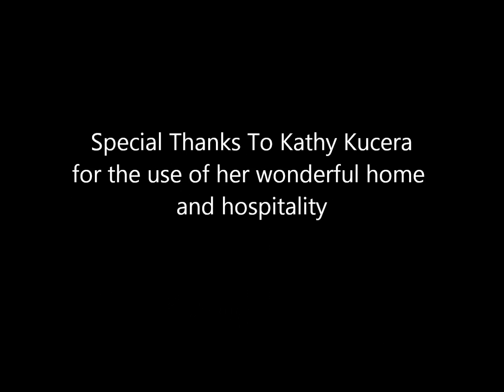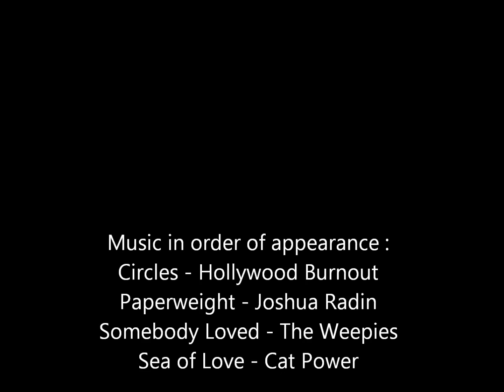Jenn's Shower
bridal shower